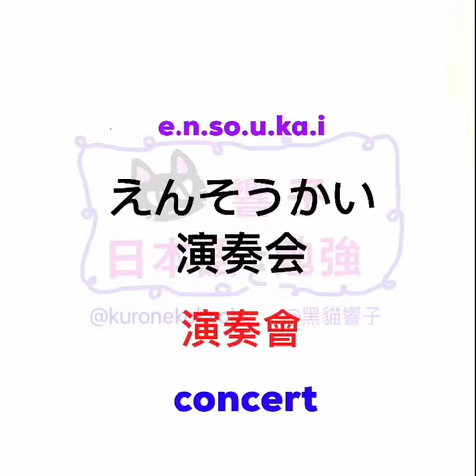JLPT N2 日本語能力試驗 | 大家的日本語 單語 | 日文自學 | Words 276［黑貓響子］